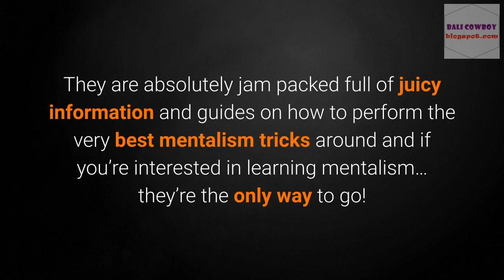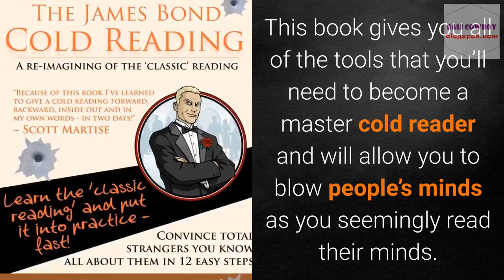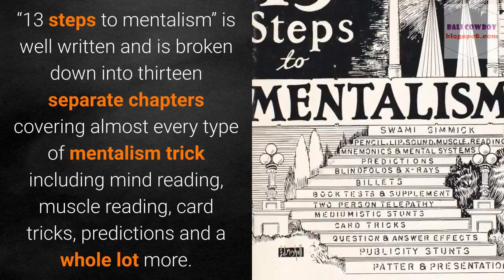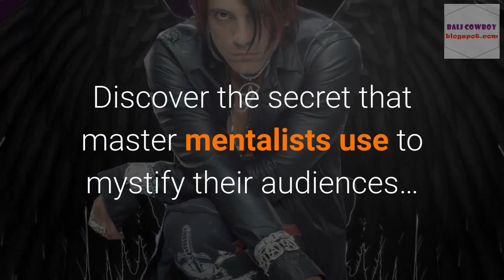Best Books on Mentalism- Secrets Revealed!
Leading Mentalism & Magic Trick Training! Uncover The Secrets Of Top Mentalists & Magicians. Plus... How To Do Grand Illusions, TV Magic Tricks Like David Blaine, Criss Angel & Derren Brown. Also Discover Hypnosis Hacks, Card Tricks, Bar Tricks & More!

Courtesy: Jay Wessman